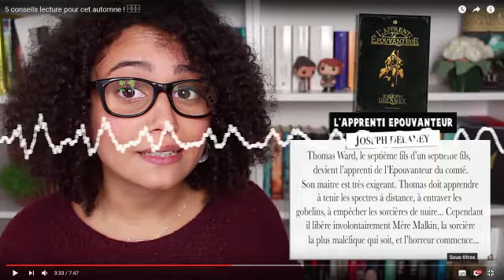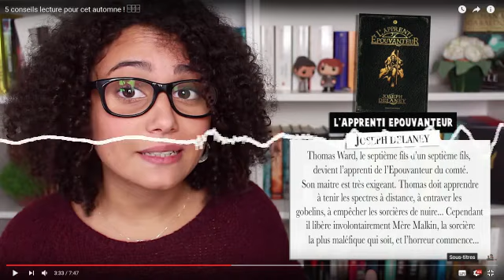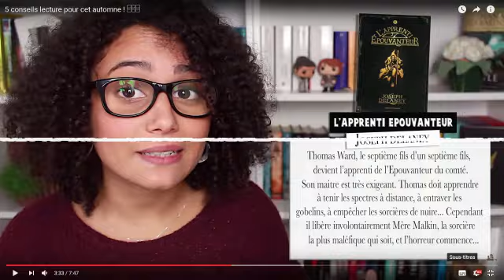Bulledop, booktubeuse de 25 ans en 2016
Entretien avec Cécile de Kervasdoué. Montage d'Eric Chaverou